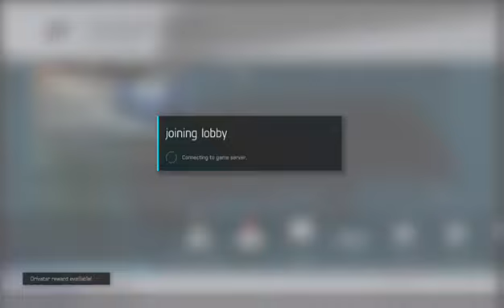Forza 6: AXALTA Series S2 R1 DAYTONA 500